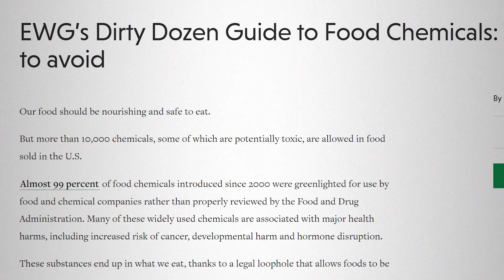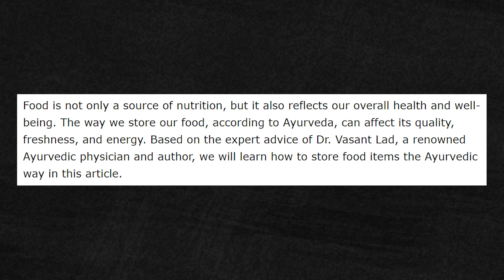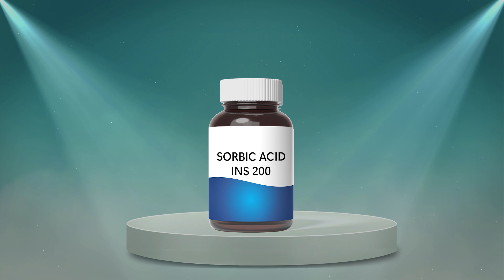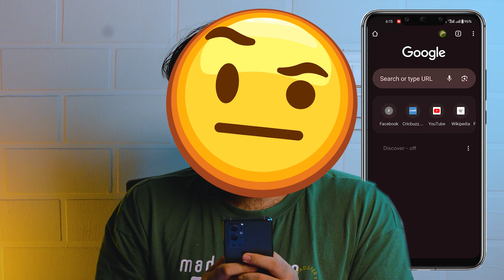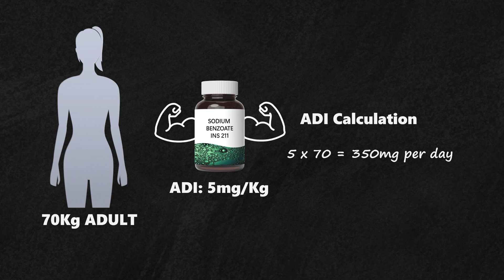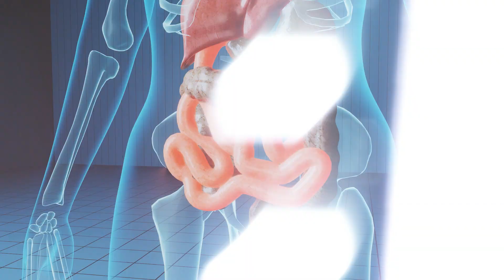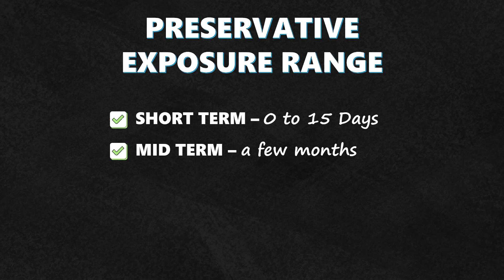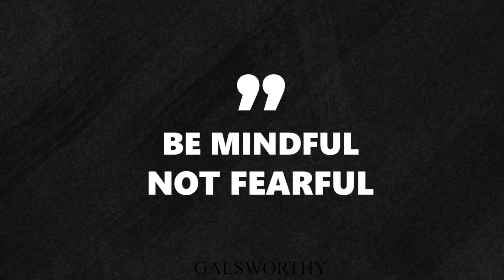REVEALED: SCIENTIFIC TRUTH About CANCER causing FOOD PRESERVATIVES!!!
In this video, we explore how preservatives keep our food safe, what the International Numbering System (INS) means, and debunk some common myths surrounding food preservatives like any amount of consumption causing Cancer. We also discuss their importance of mindful consumption, so you can enjoy your food without the fear-mongering myths!

🔍 What You'll Learn:

The ancient and natural methods of food preservation
How chemical preservatives like Sorbic Acid and Sodium Benzoate work
The International Numbering System (INS) for food additives
Understanding ADI (Acceptable Daily Intake) for preservatives
Myths and facts about preservatives and their health impact
Practical tips to limit preservative intake without compromising on convenience
✨ Join the "Label Padhega India" movement to become an informed consumer!
Your health matters, and knowing what's in your food is the first step toward a balanced diet.

📌 Chapters:
00:00 Introduction
02:05 Ancient Food Preservation Methods
03:53 INS 2XX Family
06:00 International Numbering System (INS)
09:15 ADI and its TRUTH
11:11 FSSAI Regulations
12:50 Present Day Problems
13:50 Risk of Chemical Preservatives
15:30 Reality
16:38 THE SOLUTIONS
18:23 WHO IS LYING???
19:35 LABEL PADHEGA INDIA
19:45 Outro